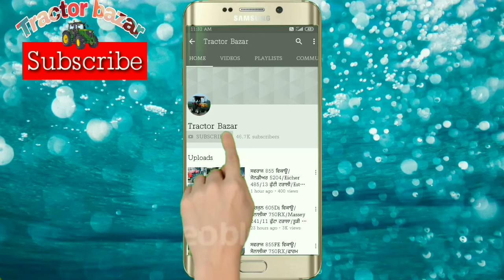PAW 16-7 ਟਰਾਲੀ/15-7 ਟਰਾਲੀ/13-7 ਤੇ 11-6 ਟਰਾਲੀ/Sonalika 60Di/Newholland 3630 3Speed/Tractor Bazar